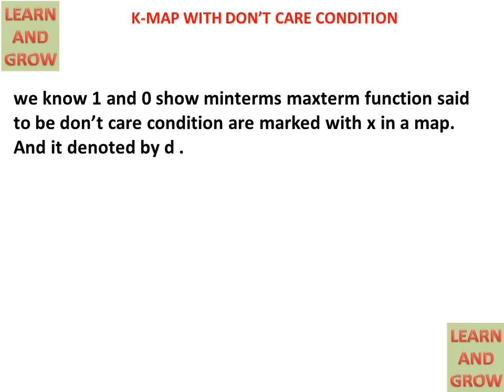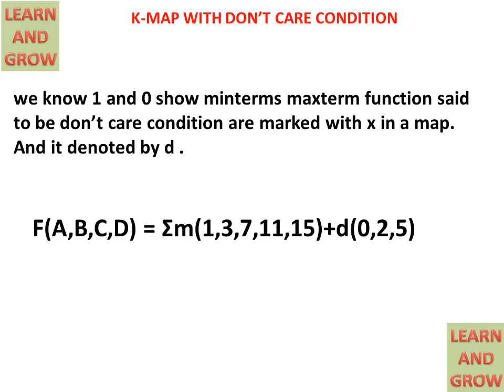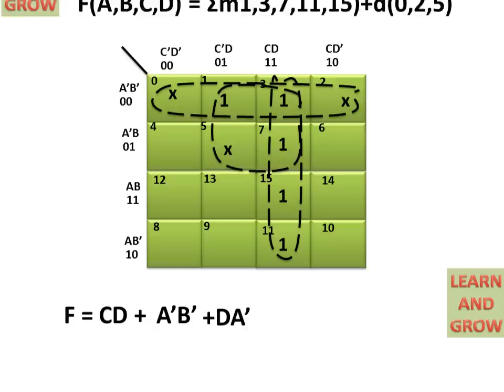K-Map With Don’t Care Condition(हिन्दी )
Please note that 3rd pairing is not required in the above example.